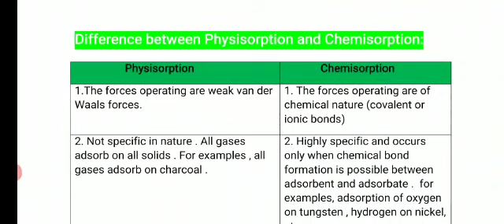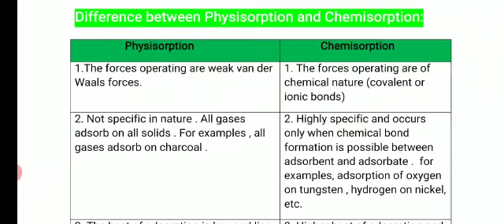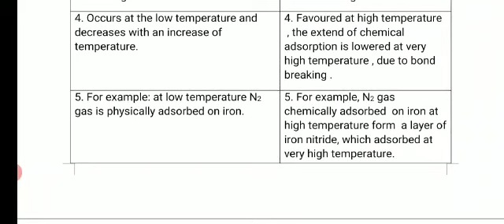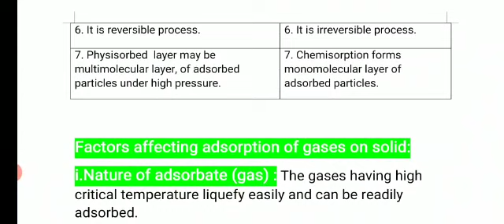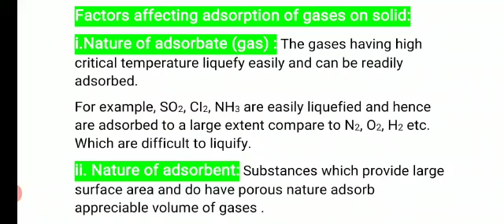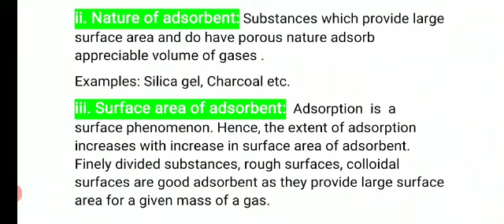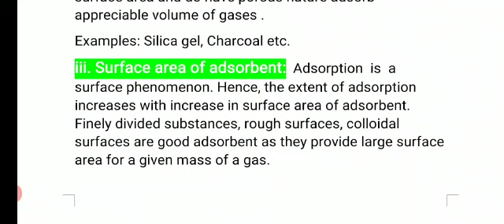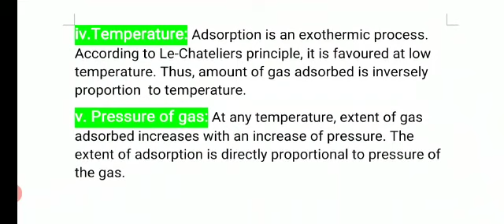L.11 ADSORPTION AND COLLOIDS |11TH CHEMISTRY1| PART 4 | NEW SYLLABUS | MAHARASHTRA BOARD